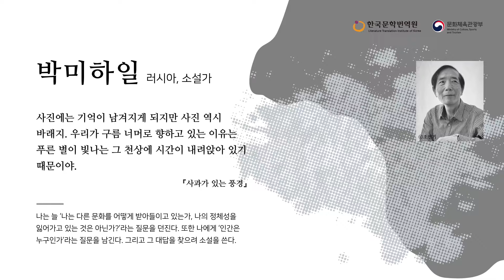[2019 디아스포라] 소통과 평화의 플랫폼 | 세션1 이산과 삶 – 삶과 이별 | 소설가 박미하일 (Park Mikhail) (ENG SUB)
[2019 소통과 평화의 플랫폼 (A Platform for Peace and Communication)]
✔기간: 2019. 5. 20. (월) ~ 5. 22.(수)
✔장소: 아라아트센터

박미하일 (Park Mikhail) / 삶과 이별 (Life in Separation)